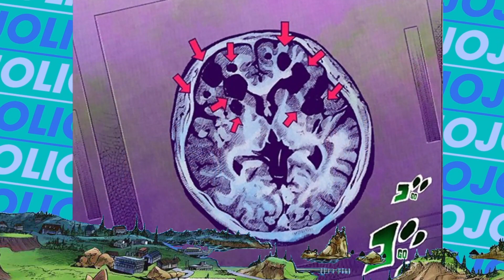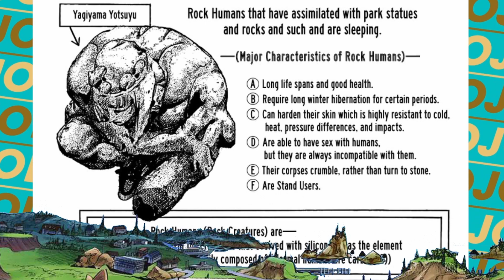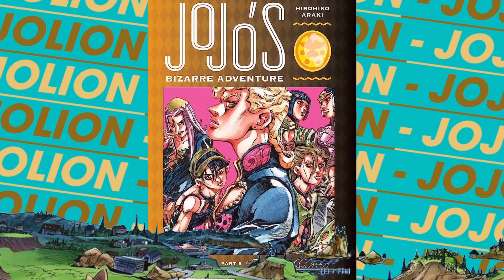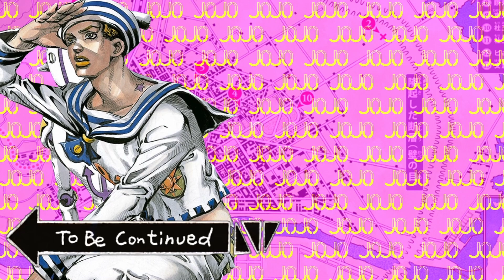JOJOLION - My favorite JOJO part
Part 8, Jojolion is my favorite part in all of Jojo’s Bizarre Adventure (yes, over Steel Ball Run). I think that it is criminally underrated and often overlooked, especially with the new wave of Jojolion skippers, just jumping straight into Part 9, The JOJOlands without a second thought. I made this video as a love letter to all of Jojolion’s accomplishments and faults.